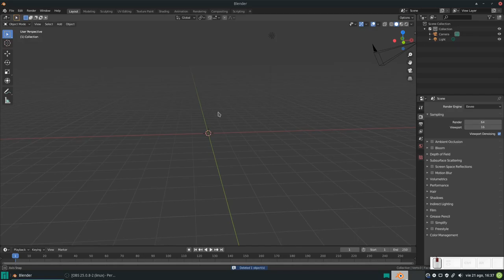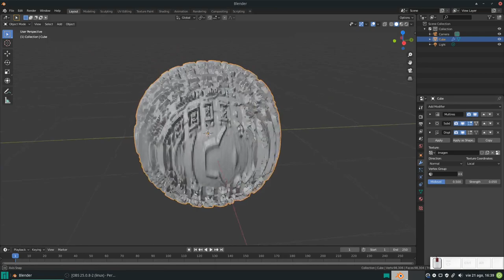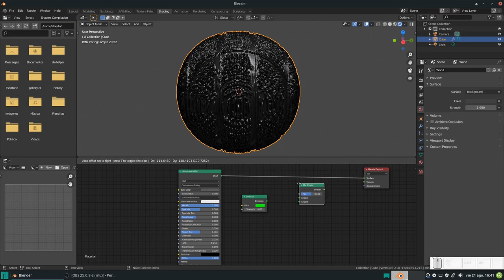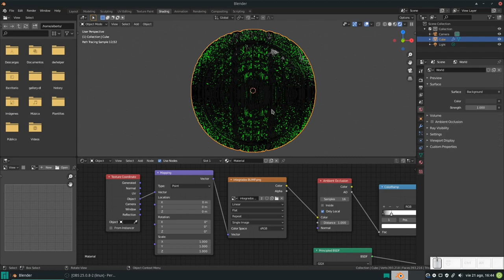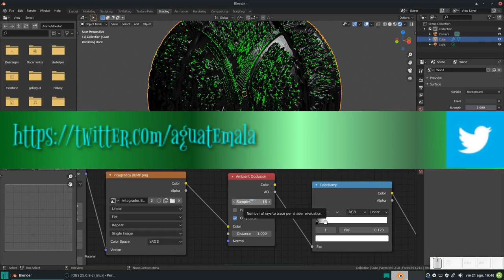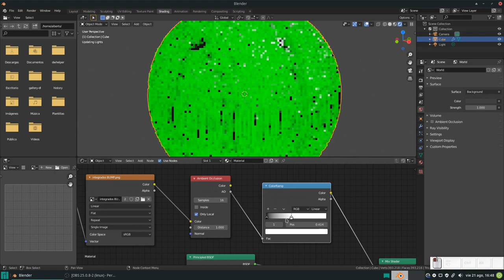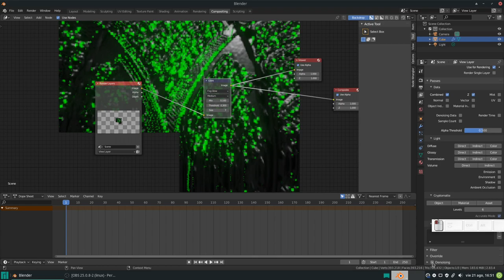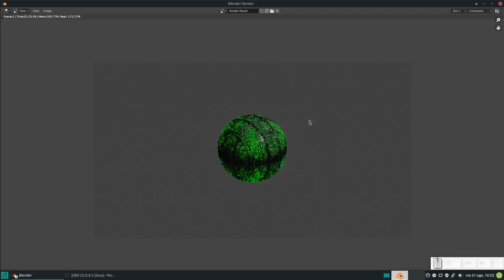Blender: Emisión de luz controlada. Nodo Ambient Occlusion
En este vídeo vemos cómo podemos controlar la emisión de luz de un objeto a través del nodo Ambient Occlusion.